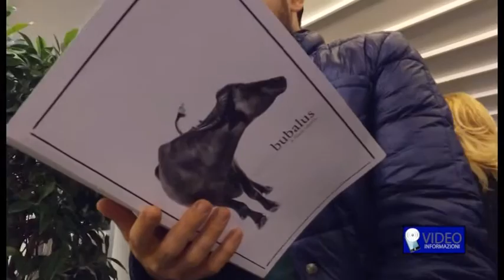"Bubalus", fotografando una bufala per il Mini Caseificio Costanzo